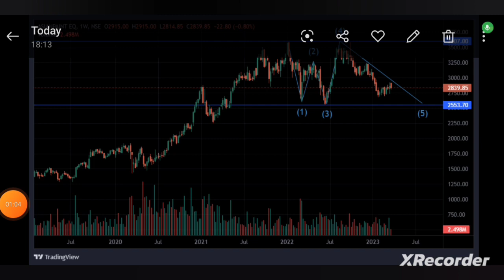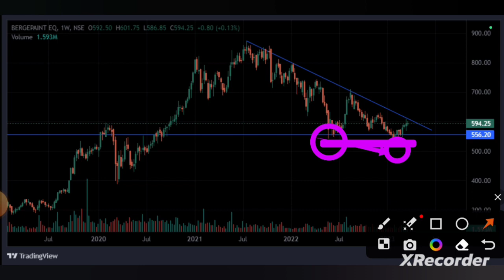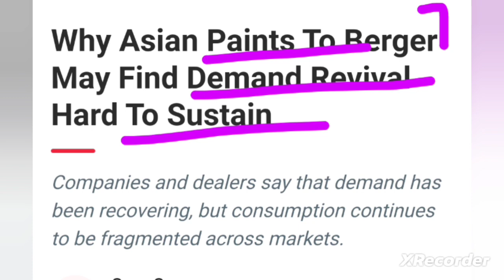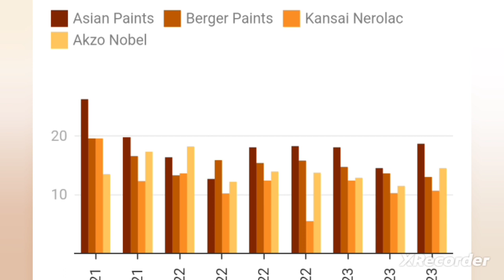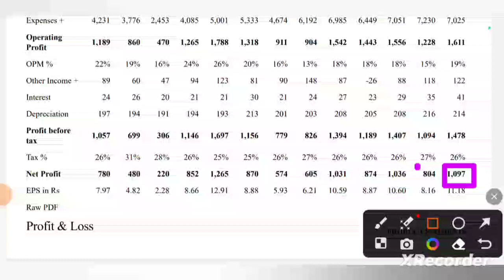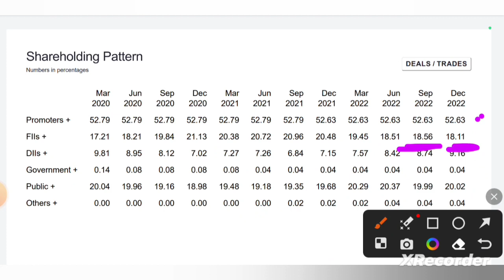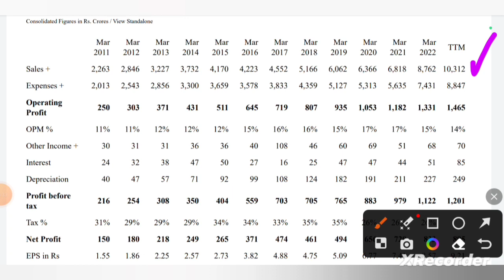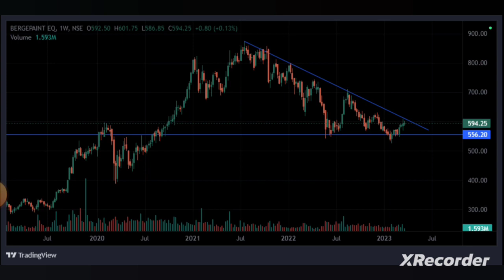Asian Paints share news ♦️ Berger Paints share news ♦️ Imp News ♦️ Demand Increased?